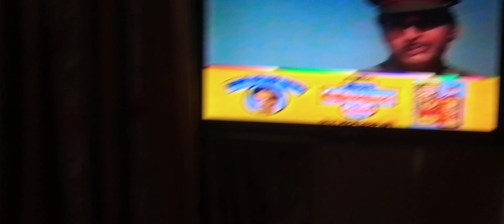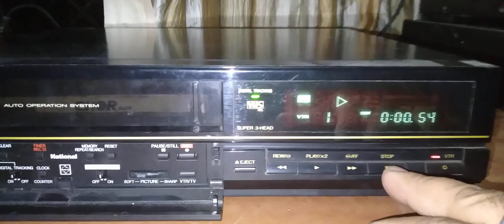National Vcr for sale #9971049488